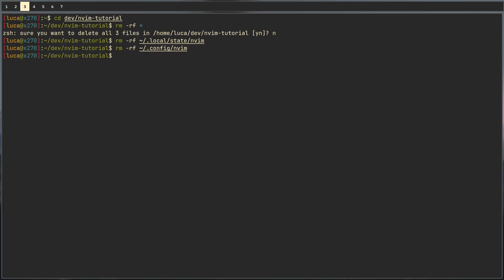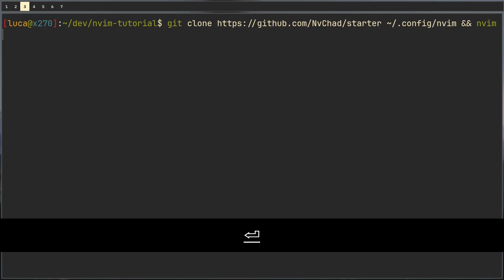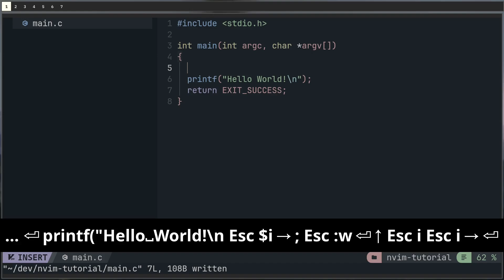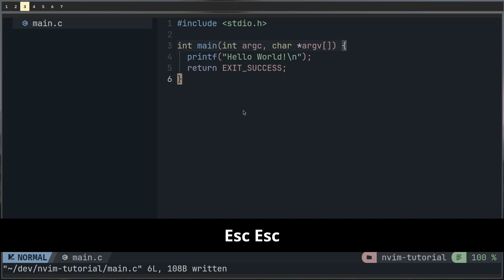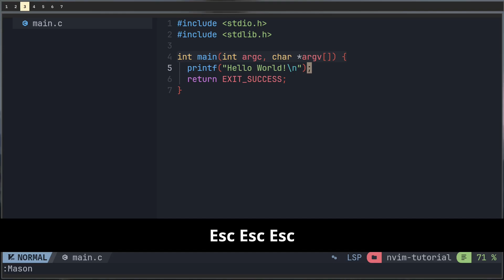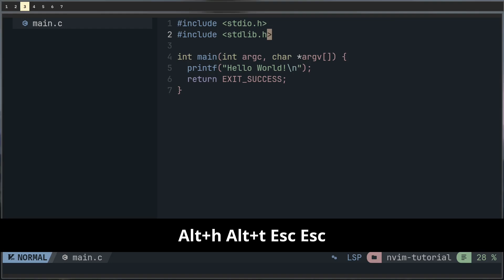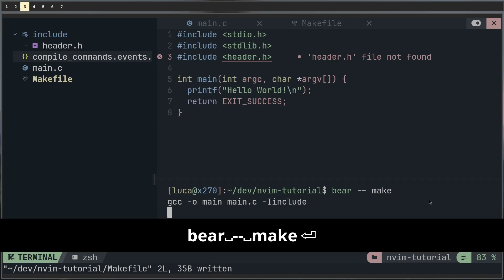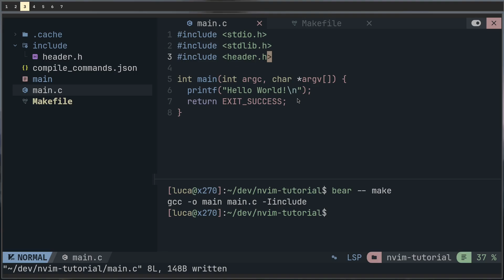The perfect Neovim IDE Setup in 2024